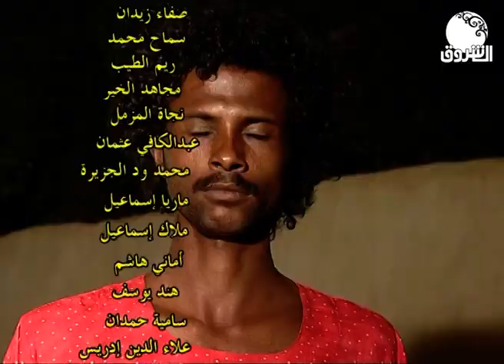عكليتة | داير النعمة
الشروق_ الفضائية
Ashorooq Tv
ـــــــــــــــــــــــــــــــــــــــــــــــــــــــــــــ